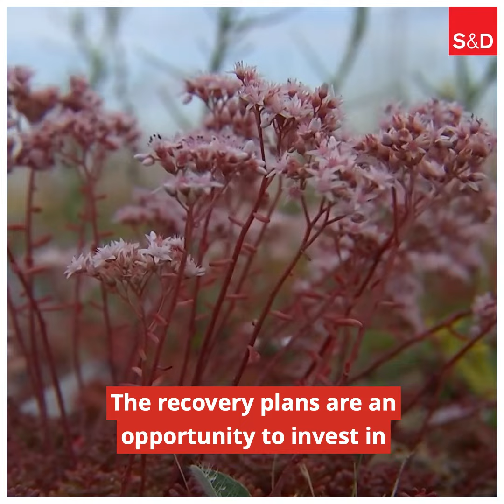A LAW FOR THE CLIMATE AND FOR THE PEOPLE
Watch our President explain the importance of the Climate Law